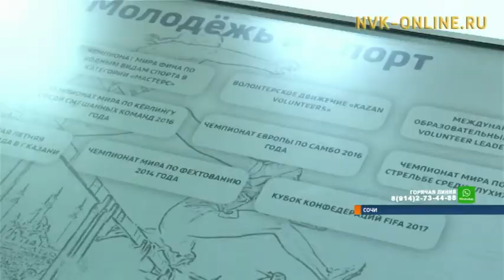В Сочи состоялся саммит молодых профессионалов в сфере спорта